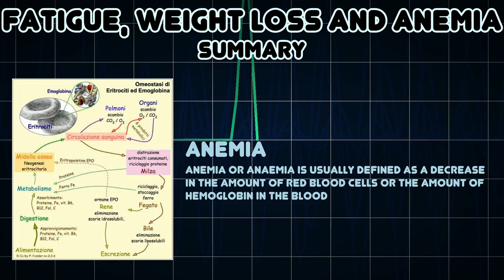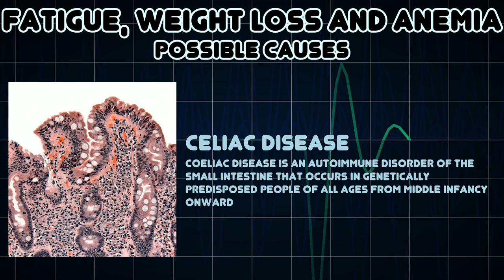Fatigue, Weight loss and Anemia (Medical Symptom)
Possible causes of Fatigue, Weight loss and Anemia (Medical Symptom)

Anemia or anaemia is usually defined as a decrease in the amount of red blood cells or the amount of hemoglobin in the blood